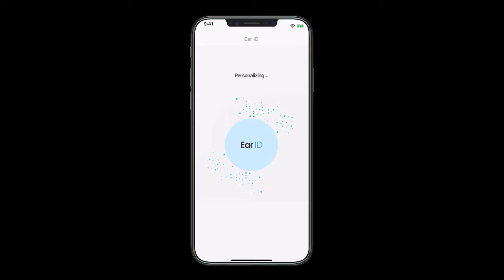Marino on Max | Music & Mates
"I want to hear the guitar again. I want to hear the piano in its full range. I want to hear a human voice. When I put on the earbuds, it's like I can hear everything."

Control your music, calls and voice assistant through programmable touchpad technology built into each earbud.